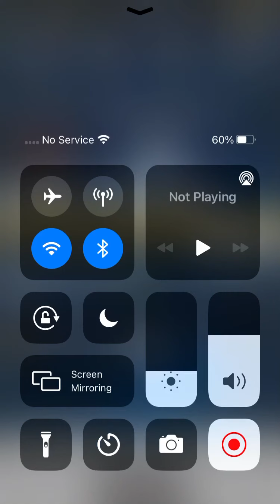PLAYING MLB TSB 2021